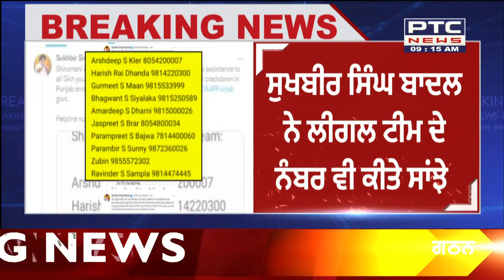Sukhbir Singh Badal || ਸੁਖਬੀਰ ਸਿੰਘ ਬਾਦਲ ਨੇ ਸਿੱਖ ਨੌਜਵਾਨਾਂ ਦੀ ਗਿਰਫਤਾਰੀ 'ਤੇ ਚੁੱਕੇ ਸਵਾਲ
ਸੁਖਬੀਰ ਸਿੰਘ ਬਾਦਲ ਨੇ ਸਿੱਖ ਨੌਜਵਾਨਾਂ ਦੀ ਗਿਰਫਤਾਰੀ 'ਤੇ ਚੁੱਕੇ ਸਵਾਲ
ਗਿਰਫਤਾਰੀਆਂ ਨੂੰ ਸੁਖਬੀਰ ਸਿੰਘ ਬਾਦਲ ਨੇ ਦੱਸਿਆ ਗੈਰ-ਸੰਵਿਧਾਨਿਕ